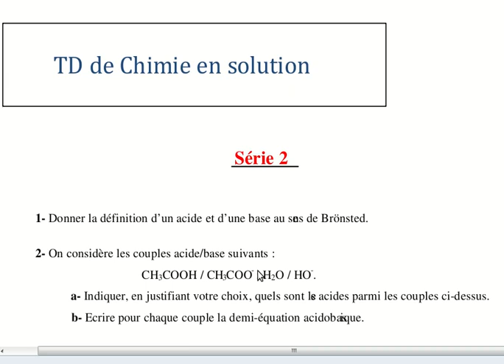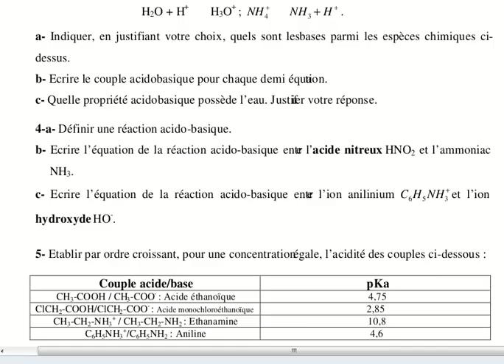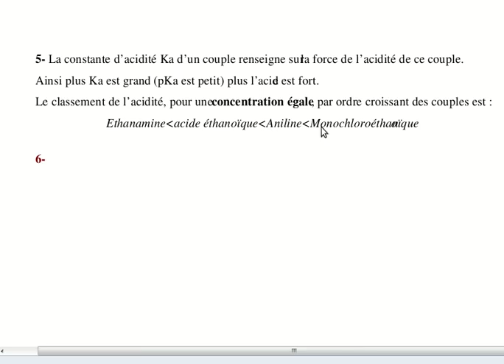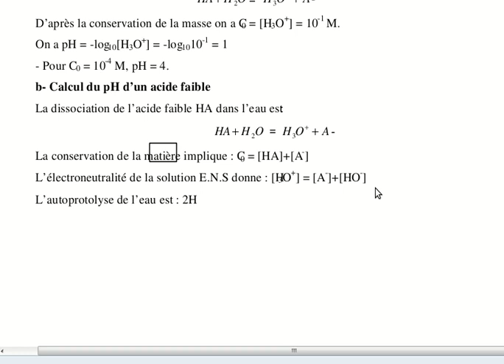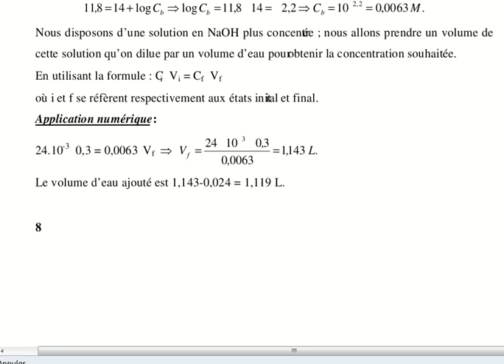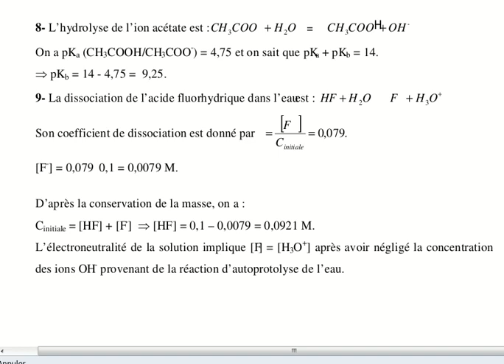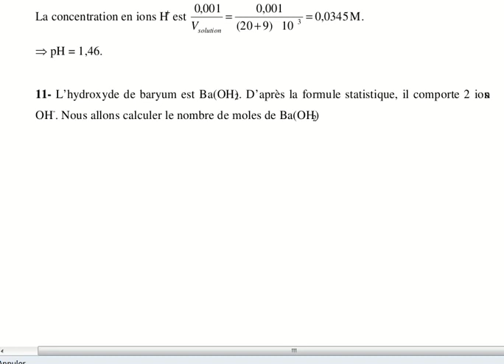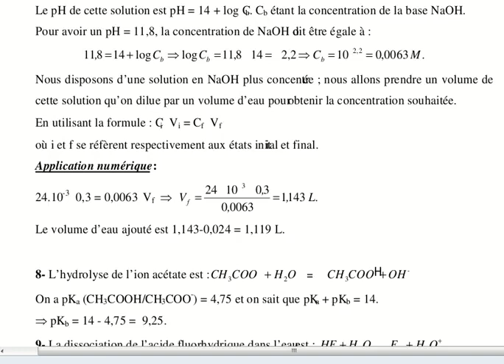serie2 TD de Chimie en solution jozari 1